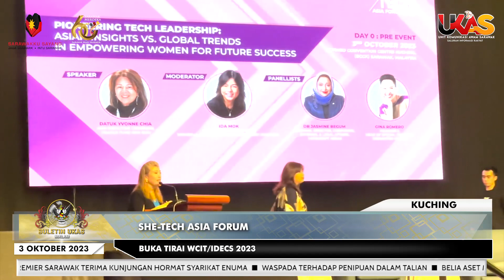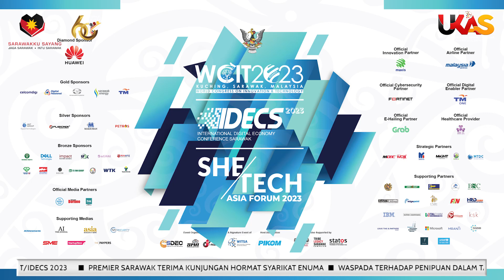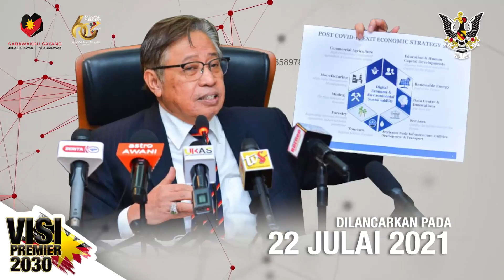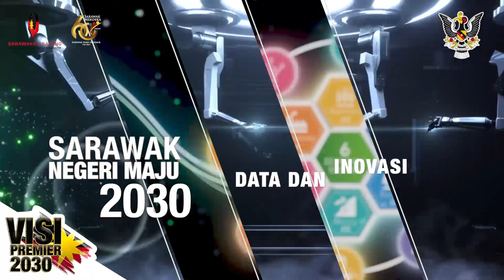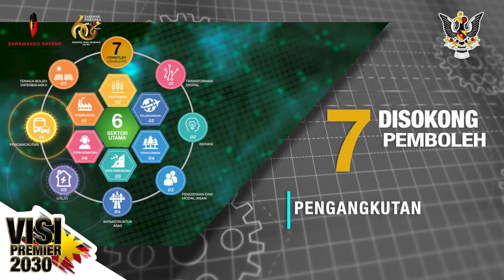BuletinUKAS EDISI MALAM | 3 OKTOBER 2023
1.Premier Sarawak Terima Kunjungan Hormat Syarikat Enuma
2.Waspada Terhadap Penipuan Dalam Talian
3.Belia Aset Masa Depan Sarawak
4.Benerang 4 Raja Batang Baram Bagi Regata Baram 2023
5.Penglibatan Peserta 41 Negara Meriahkan BIKF 2023
6.She-Tech Asia Forum Buka Tirai WCIT/IDECS 2023